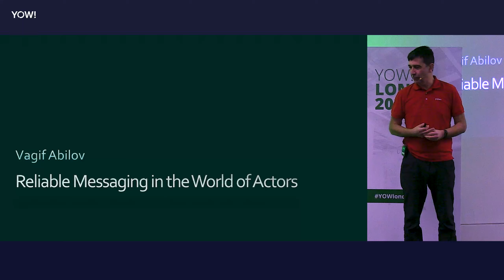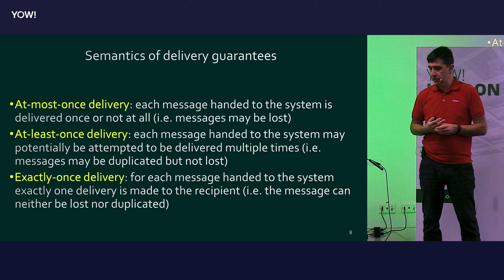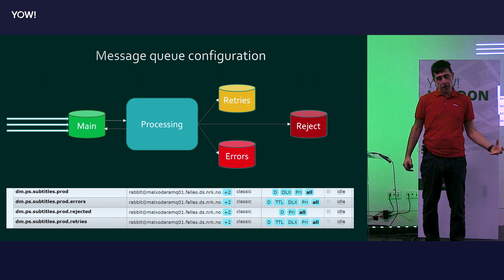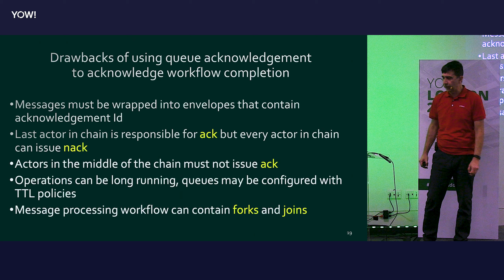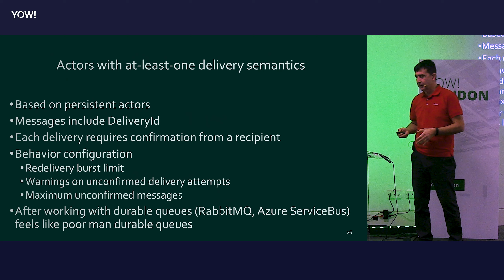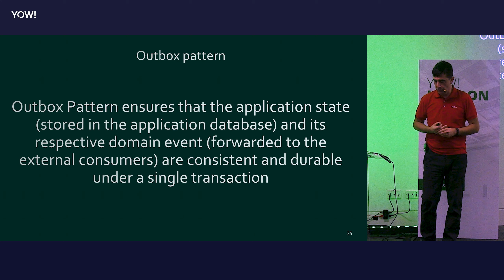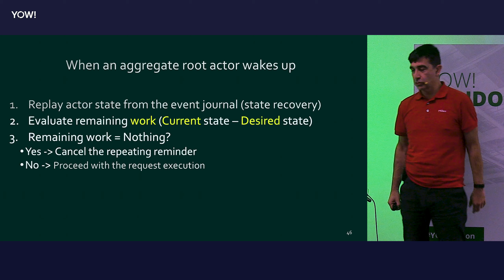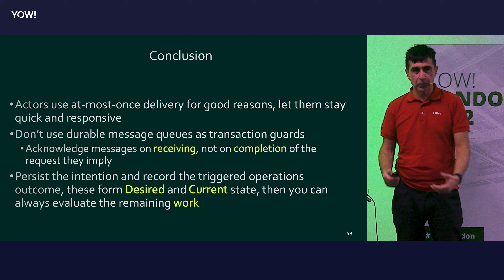Reliable Messaging in the World of Actors • Vagif Abilov • YOW! 2022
Vagif Abilov - Senior Consultant at Miles with 30+ Years of Programming Experience @ljobject

ABSTRACT
Actor model frameworks use at-most-once delivery as a default rule for their message transport, and they do it for good reasons. Efficient reliable messaging requires business-level acknowledgement, and this it not something that the actor model framework is built for. So how do we build a reliable actor based system?

I will share the lessons from our journey through the world of actors where we revised an approach to a message delivery guarantee mutiple times. Our system is written in F# and uses Akka.NET, but this talk is language and platform agnostic, discussing common patterns and possible obstacles when choosing between various methods to achieve reliable messaging in a system run by actors. [...]

TIMECODES
00:00 Intro
04:44 How to provide message handling guarantee?
08:53 Can we run a reliable system with at-most-once message delivery?
11:20 Don't pay for the ferryman version 1
17:44 Don't pay for the ferryman version 2
19:54 Don't pay for the ferryman version 3
22:53 Don't pay for the ferryman version 4
28:34 Important assumption: Idempotency
30:31 But actors are reactive
33:23 Main lesson
33:53 Rant about workflow engines & saga managers
36:52 Conclusion
37:47 Outro

RECOMMENDED BOOKS
Richard Warburton • Object-Oriented vs. Functional Programming •
Russ Olsen • Getting Clojure •
Russ Olsen • Eloquent Ruby •
Richard Feldman • Elm in Action •
Neal Ford • Functional Thinking •
Venkat Subramaniam • Functional Programming in Java •
Ulisses Almeida • Learn Functional Programming with Elixir •
Eric Normand • Grokking Simplicity •